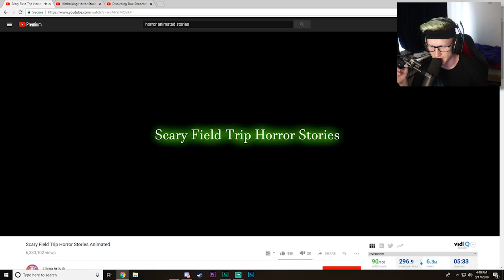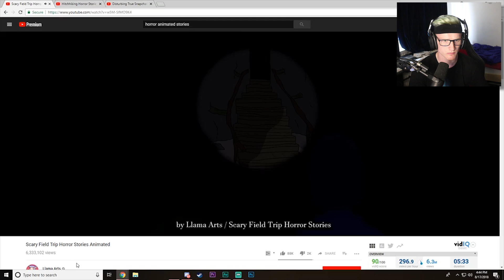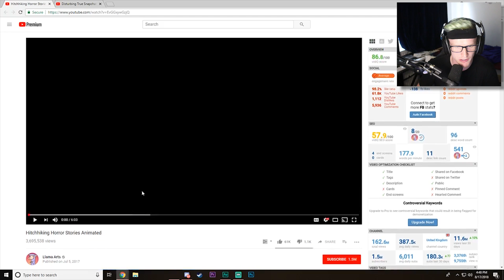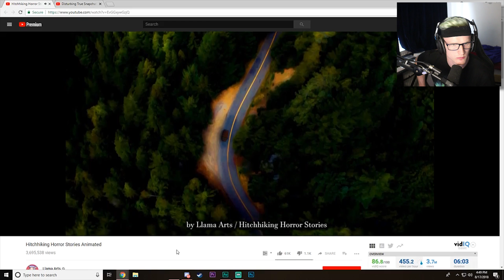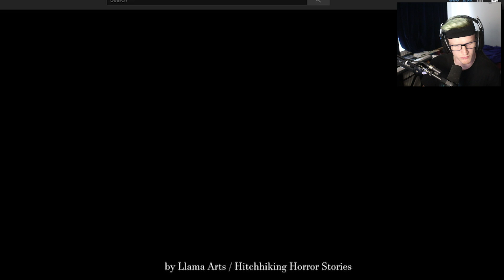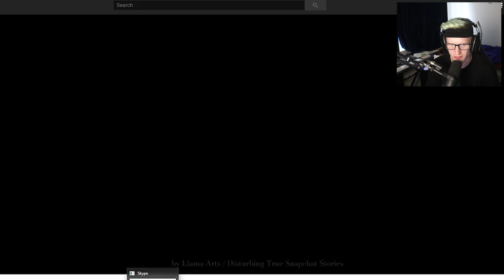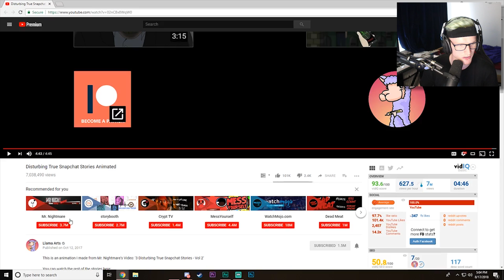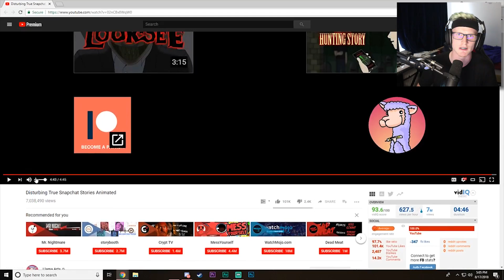REACTING TO ANIMATED HORROR STORIES!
Here are some pretty cool animated Horror Stories taken from Mr.Nightmares Creepypasta readings :)

-Bazamalam-